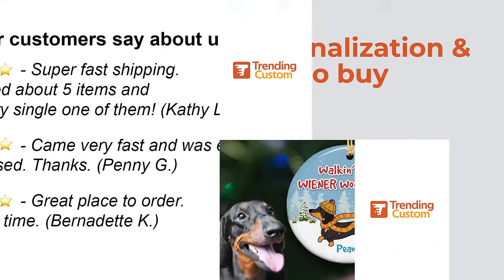Trendingcustom.com - Unique gifts for everyone on your list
Easy-to-make personalized gifts for your beloved with your own text & design.

Huge selection of T-shirt, Mugs, Yard Sign for Cat and Dog Parents. Pick it now!